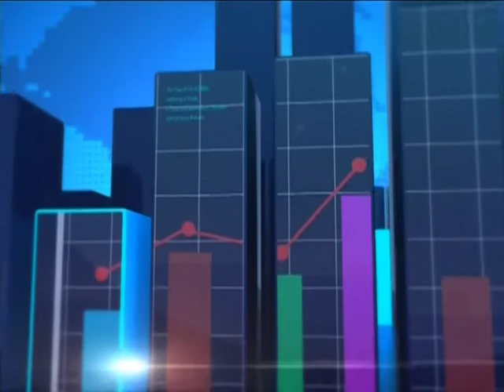Improved Dollar Supply - Joy Business Today (15-6-18)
Treasurers and currency dealers optimistic Cedi stability will be maintained